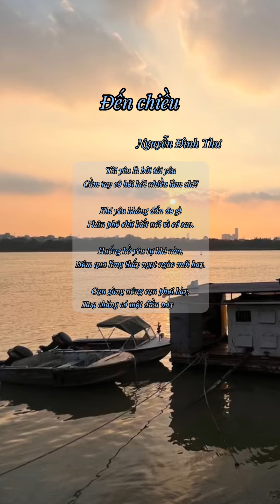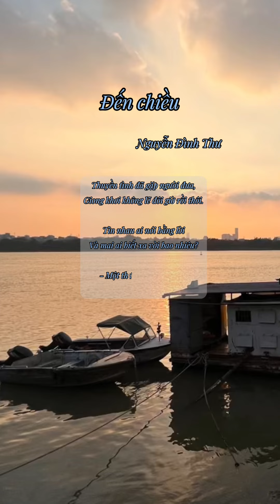Đến chiều - Nguyễn Đình Thư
Trích Thi nhân Việt Nam